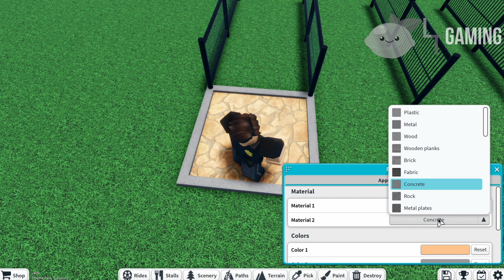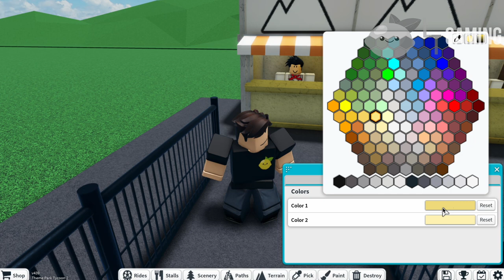Let's build a TICKET BOOTH! | Theme Park Tycoon 2 Tutorials | NO GAMEPASS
00:00 Intro
00:29 Building
06:11 Outro